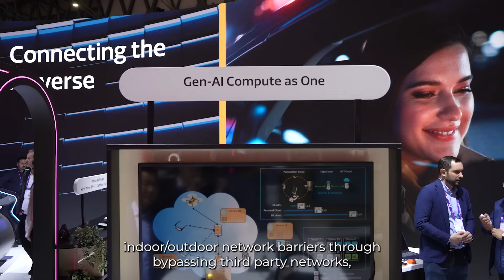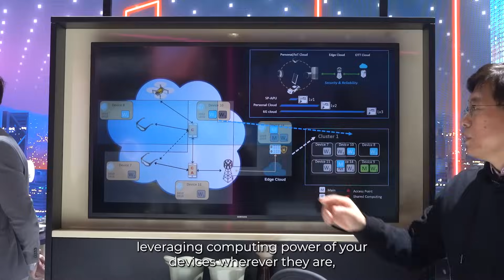MediaTek at MWC 2024 - 6G Ambient Computing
MediaTek’s vision for the 6G-era proposes Ambient Computing that offers private, seamless virtual personal networks & aggregated computing power from all personal devices at home, which could enhance smartphone performance (game streaming, more capable apps) and unlock new capabilities (generative AI).